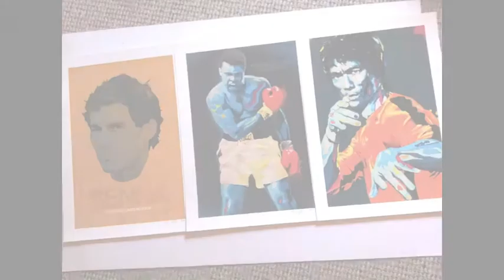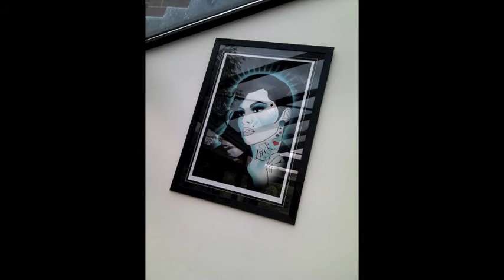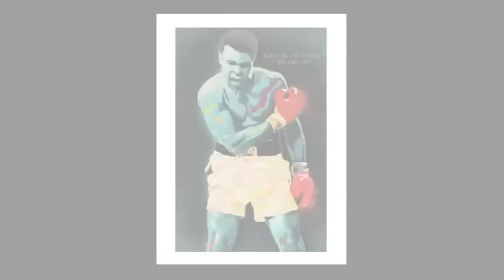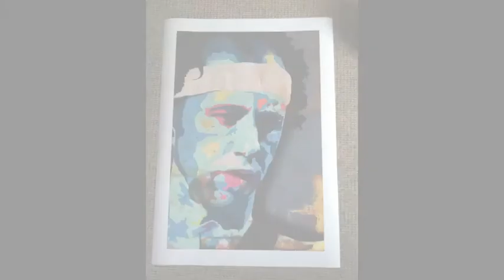4 Chord Medley 20 songs in 10 mins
Acoustic 20 songs in 10 mins - 4 Chord Medley by Damian Higgins with Art by Ciaran Monaghan